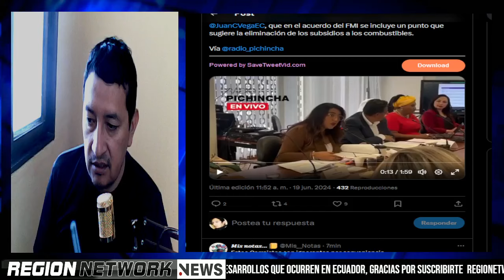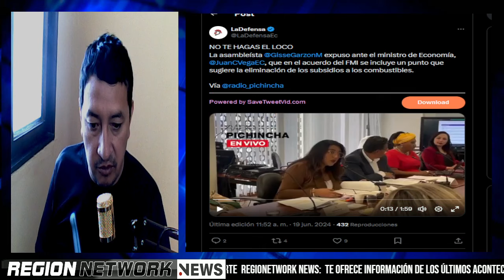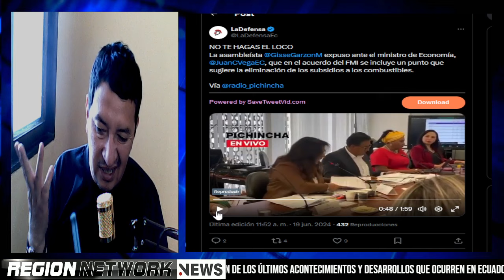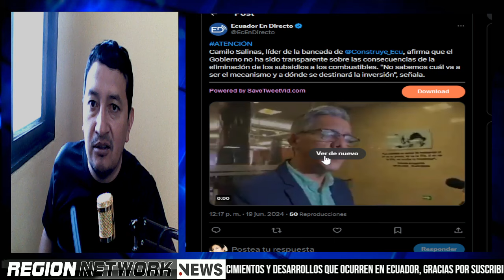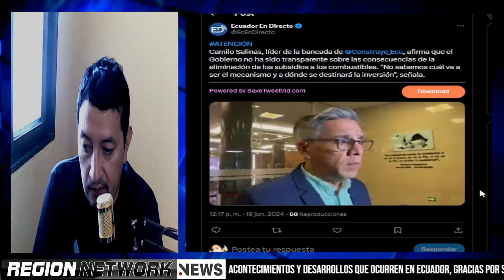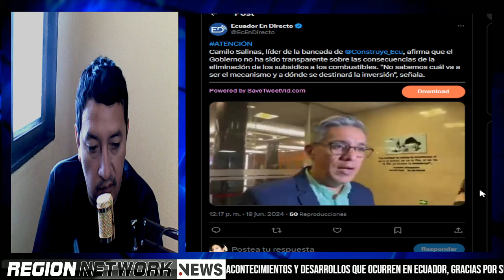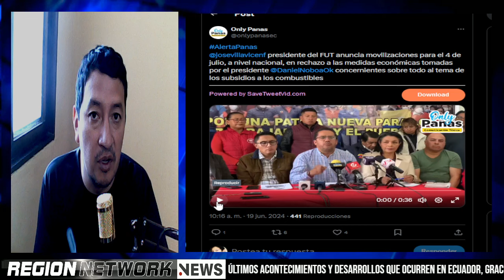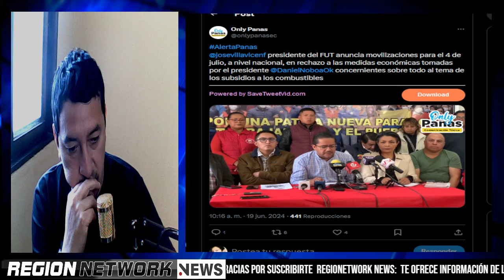¡NADIE SABE A DONDE IRA EL DINERO DE LOS SUBSIDIOS A LOS COMBUSTIBLES DE NOBOA!